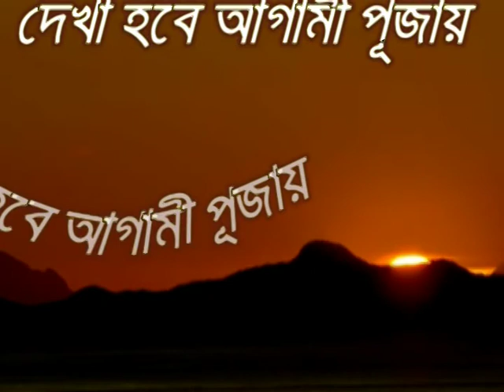Bijoya Dashami 2014